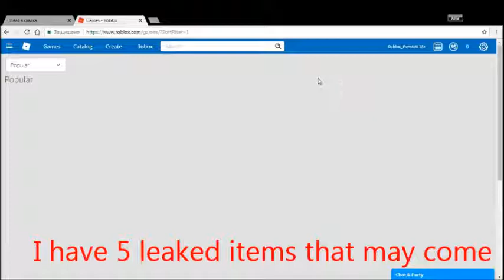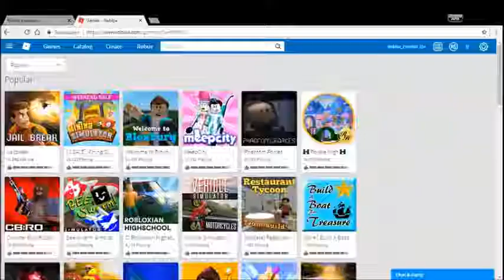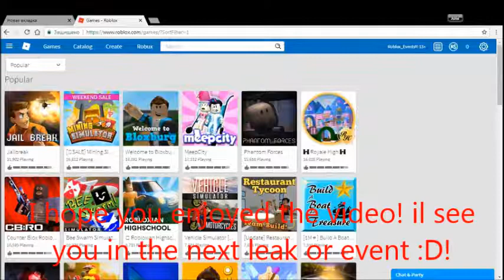[Leak] Roblox summer tournament